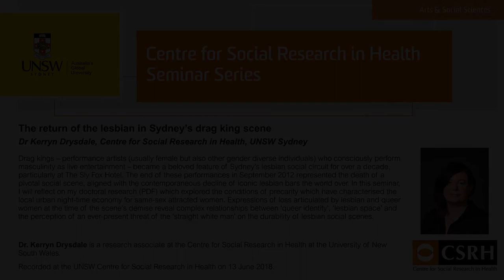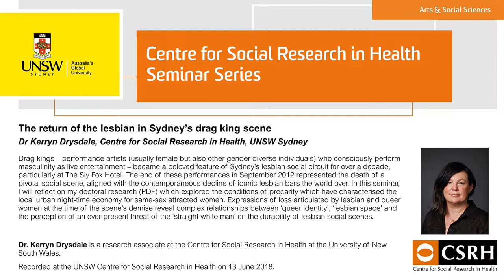CSRH Seminar 2018: Kerryn Drysdale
'The return of the lesbian in Sydney's drag king scene' - seminar presented by Kerryn Drysdale at the UNSW Centre for Social Research in Health on 13 June 2018.